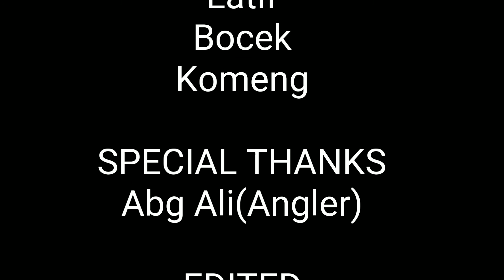HookUp with Homies Ft Abg Ali | Pulau Hantu